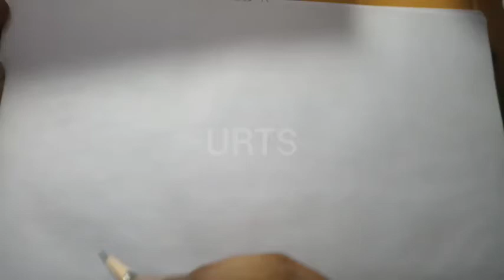Learn to draw Cartoons easy step by step(1)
Drawing cartoon Characters easy step by step. Learn to draw. Hand drawing. Tips and tricks.